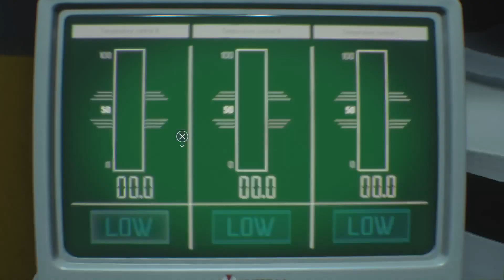Getting The Vaccine! [15], Blind Let's Play, Resident Evil III Remake